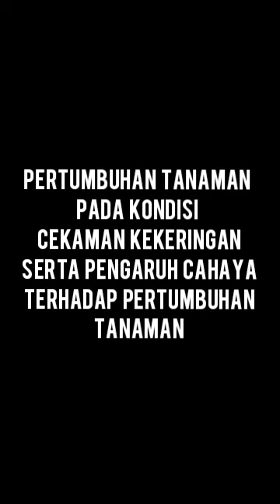Pertumbuhan Tanaman pada Kondisi Cekaman Kekeringan serta Pengaruh Cahaya terhadap Pertumbuhan Tanam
Nama : Khevin Pravita Sari
NIM : H3319023
Prodi : Agribisnis Hortikultura